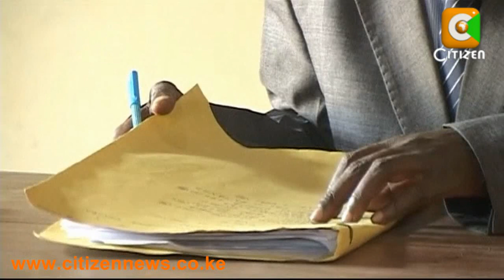Judith Tebbutt Released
Internal Security Minister Professor George Saitoti and Tourism Minister Najib Balala have asked the UK government to lift a travel advisory issued to British national's intent on visiting parts of the Kenyan coastline. The minister made the plea moments after Somali pirates freed a British woman they held hostage for six months after abducting her from Kenyan territory. 56 - Year - old Judith Tebbutt jetted into Kenya after she was released following the reported payment of ransom. And as Tebbutt savoured the taste of freedom, ali Babitu Kololo, a Kenyan, appeared in a Lamu court charged with murder and robbery with violence over the September incident.